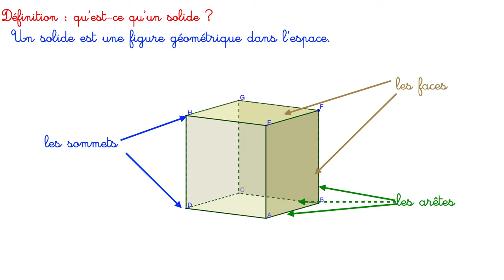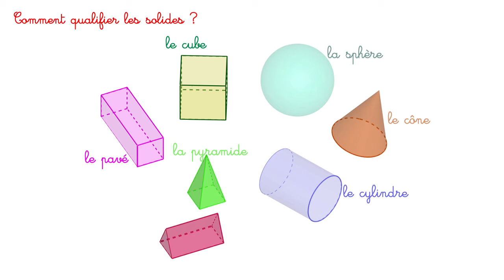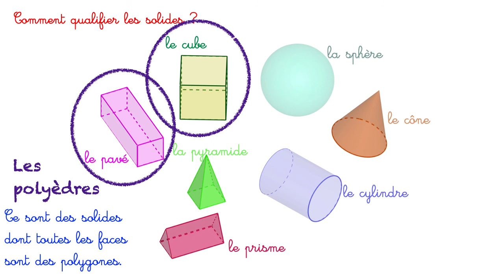Géométrie: les solides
Qu'est-ce qu'un solide? quels éléments de vocabulaire utilise-t-on pour le décrire?